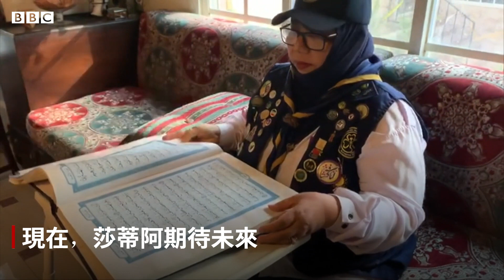肺炎疫情：7歲起在聖城麥加大清真寺工作的她流淚了－ BBC News 中文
一位在麥加任職超過62年的朝聖導覽員，得知今年僅允許1000人朝聖，流下了淚水。